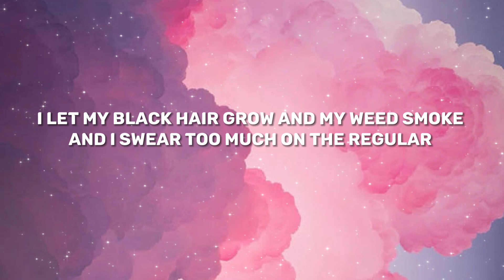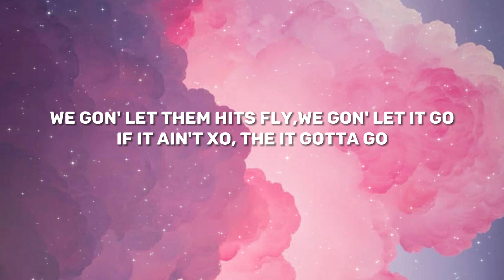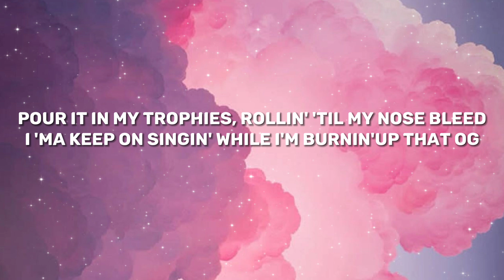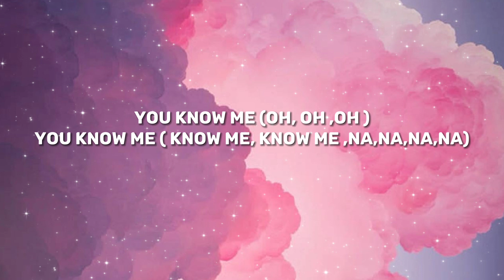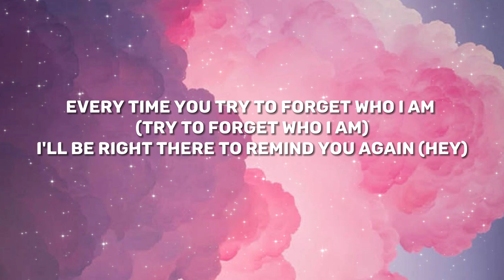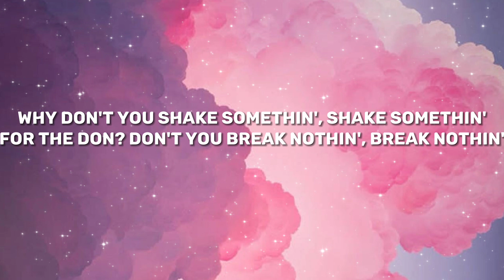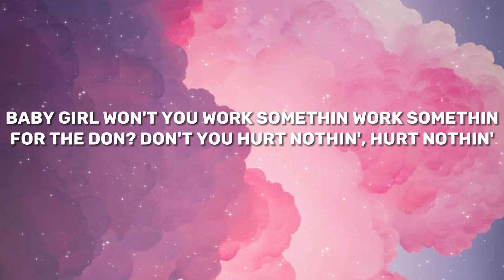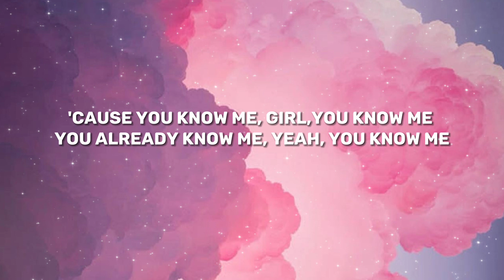The weekend - Reminder (lyrics)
Reminder lyrics video ✨

Reminder"
lyrics/:

Oh-oh-oh, na-na-na-na-na
Oh-oh-oh, na-na-na-na-na
Oh-oh-oh, na-na-na-na-na
Oh-oh-oh, na-na-na-na-na